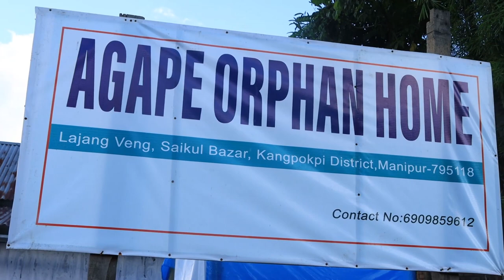We donated Rs10,000/-to Agape orphan home.Saikul